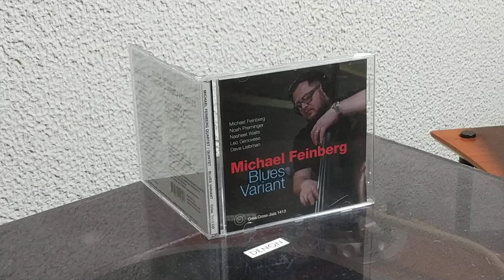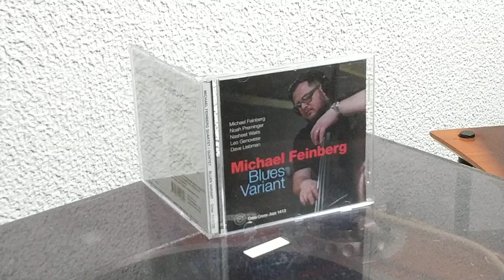Eye of The Hurricane / Michael Feinberg Quintet